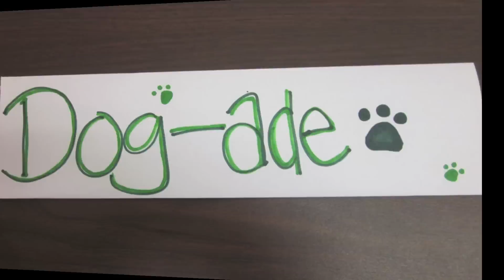What Ades You?